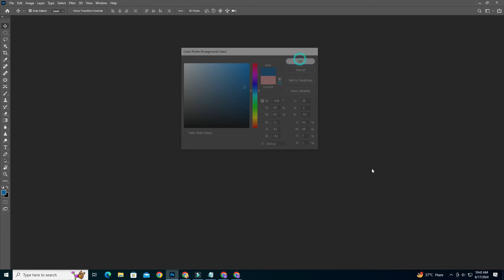How to Achieve the Perfect Lip Style in Photo Editing